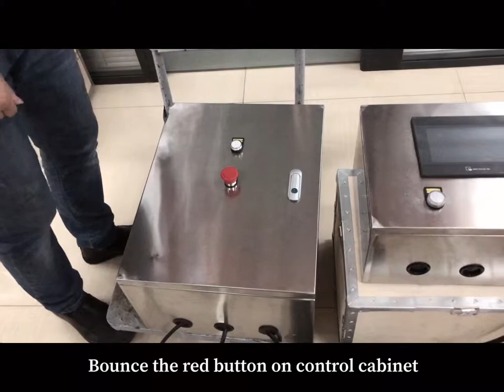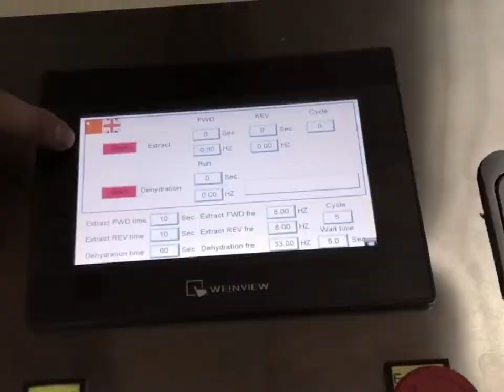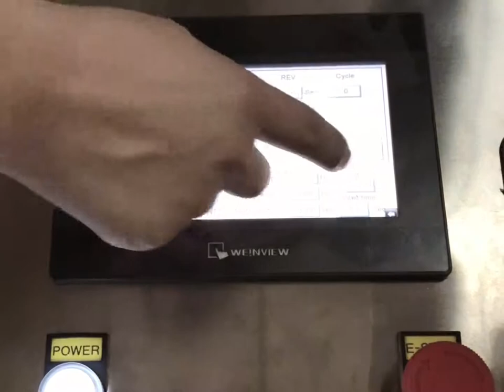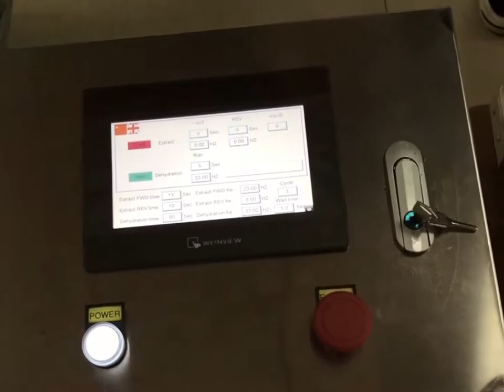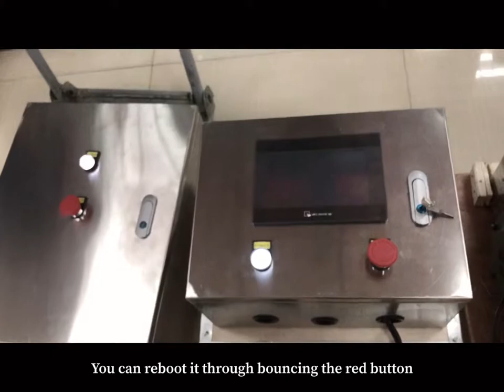How to operate a jacketed centrifuge?Jacket centrifuge manufacturer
Henan Lanphan Industry Co., Ltd, a professional science equipment manufacturer with over 10 years experiences on producing and selling vacuum evaporator. Rotary evaporator, vacuum pump, vacuum evaporator, glass reactor, circulating pump.we provide customers with the best selection specifically tailored for your needs about laboratory instruments. Our CE certificated products have been sold to over 30 countries and areas, widely applied in chemical engineering, pharmacy and food industries.